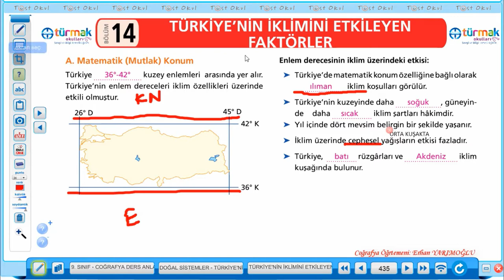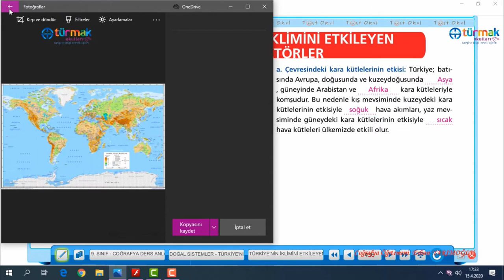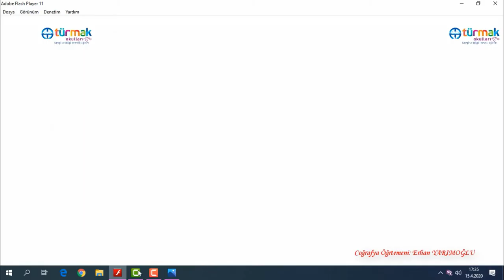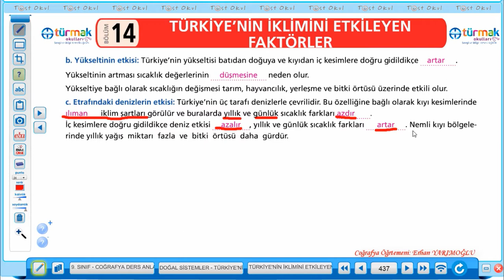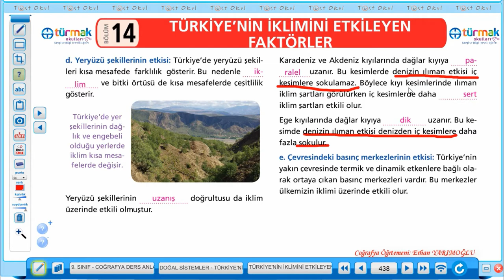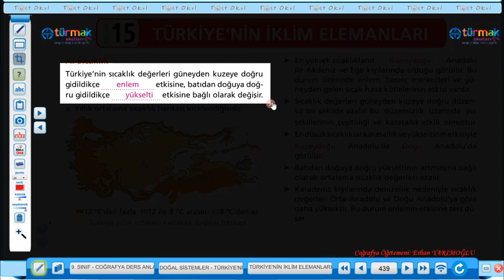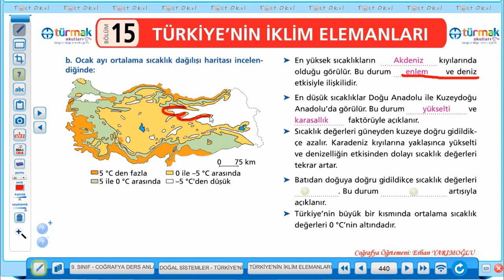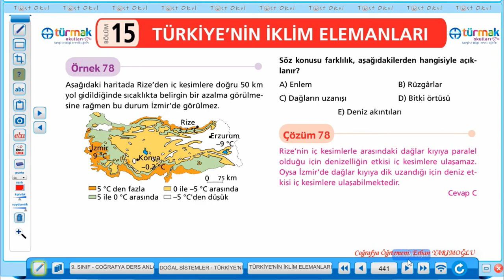PERŞEMBE TUZEM 5. HAFTA 9. SINIF COĞRAFYA DERSİ TÜRKİYE'NİN İKLİMİNİ ETKİLEYEN FAKTÖRLER